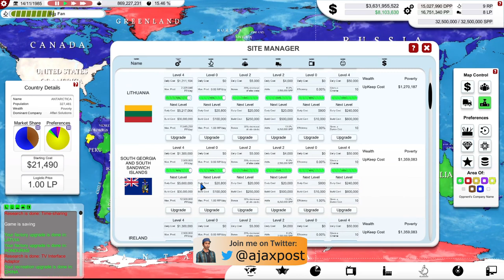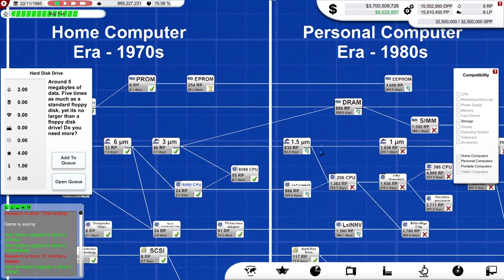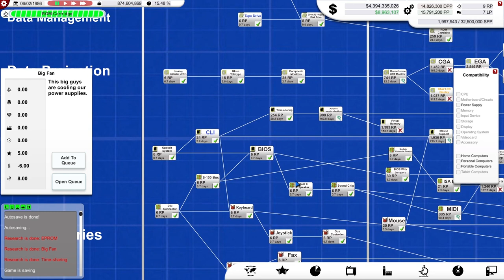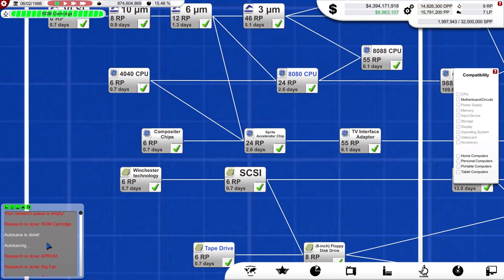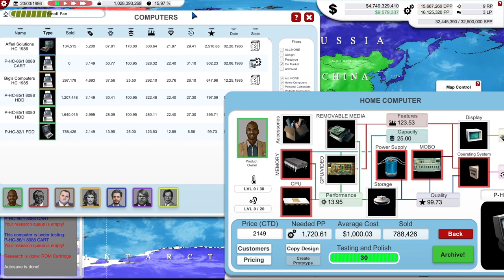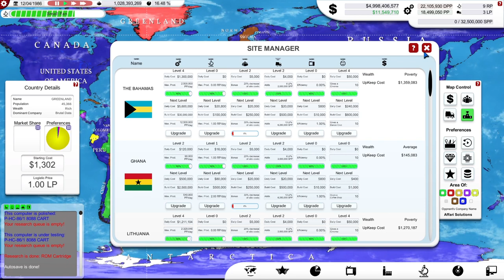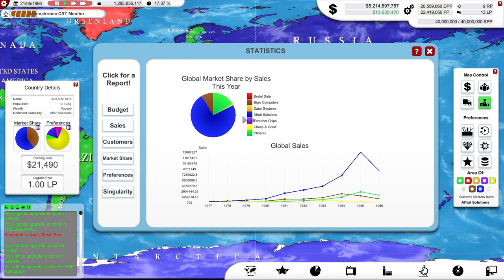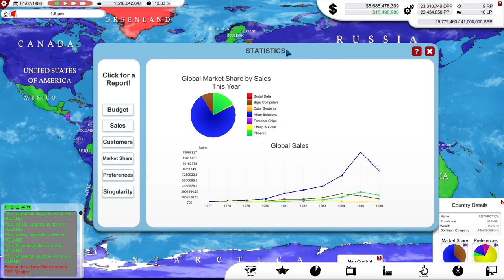Computer Tycoon : Green, From Canada to Australia! : Spring 2020 Update Lets Play 3.11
Having so much money now I have upgrade not one, not two, but MANY factories to Level 4 but my salesmen still keep on opening up new markets so staying on top of demand can still be difficult. However, I discover that as much as I sell Affari are selling WAY more, possibly because their computers are cool ... water cool!

"Computer Tycoon is a grand strategy and business management hybrid about Computer Evolution and starting your own company in the 70s. Lead the research race until 2034, create the best hardware and operating system, take care of your infrastructure and even handle your marketing. Find video game gems to promote them on your platforms, conquer the global market and became literally immortal!"